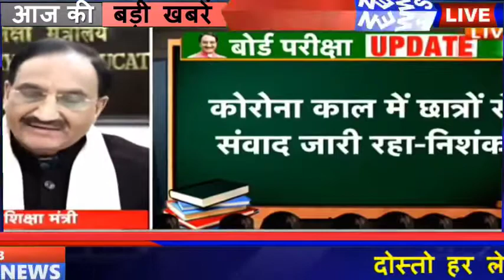CBSE board exam date 2021 | 10th and 12th board exam 2021 | CBSE Newas | Board exam 2021 news Today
Hi.

Your Queries.

1. THIS Video has no negative impact the Original Works (It would actually be positive for us )
2. THIS Video is also used for teaching purpose
3. IF you are the legal Content OWNER of any video posted into this channel and Would like them REMOVED please Please massage me.